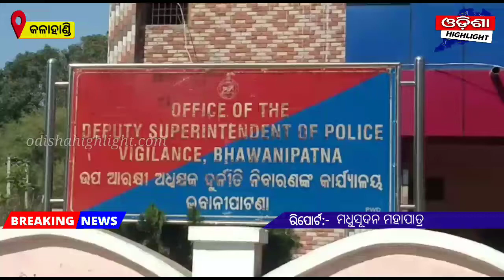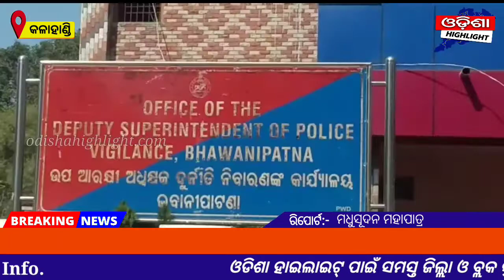ଭିଜିଲାନ୍ସ ଜାଲରେ ନର୍ଲା ଅଗ୍ନିଶମ ଷ୍ଟେସନ ଅଧିକାରୀ || Kalahandi || odisha highlight news || 23/09/20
more updates 👉